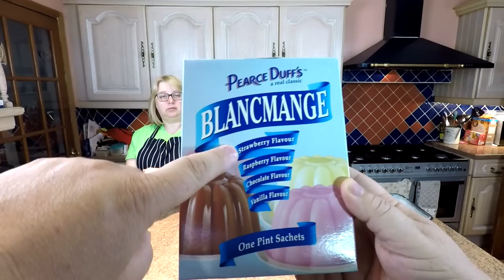Jam Sponge Coconut With Pink Custard - School Dinners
This is from our school dinners set of videos we done a few years ago and I thought i'd update it and put it on our Butlers Empire channel. It was a favourite of many a child in the 60's and 70's when I was at school and this jam sponge with desiccated coconut sprinkled on the top with a pink custard which was really a blancmange powder. Let's see how it turns out.

Cosori Air Fryer Gary Has